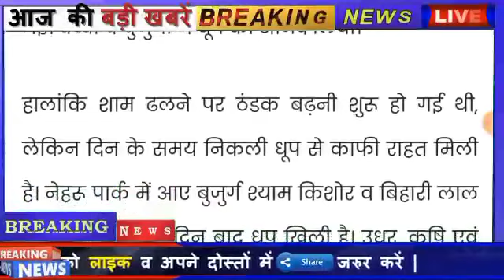हरियाणा मौसम! बारिश का हाई अलर्ट जारी! हिसार मौसम विभाग का पूर्वांनुमान! haryana mausam vibhag news